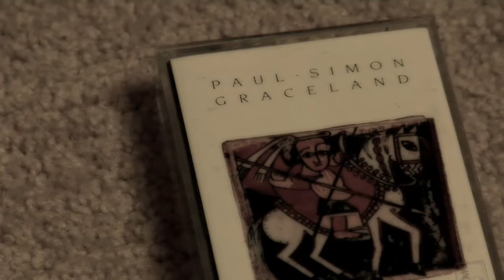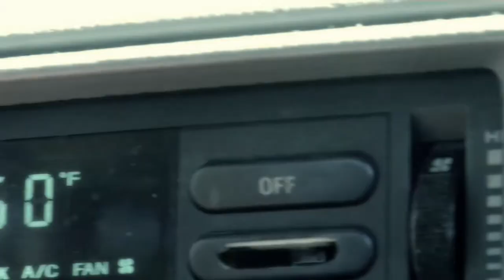'Empty House' by Sean Christensen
"Critic's Pick," The Doorpost Film Project, 2008 "Best Short Film," ...

The disintegration of a family is told through the perspective of the house and furniture that they used to own.

    * Directed by: Sean Christensen